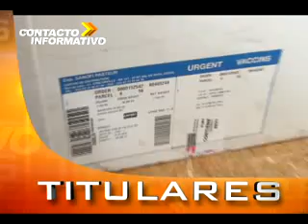TITULARES VIERNES 16 DE AGOSTO 2013 (VIDEO):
EN CONTACTO INFORMATIVO (TITULARES)
A PARTIR DE LAS 6:00PM CANAL 24 -- TVSAM